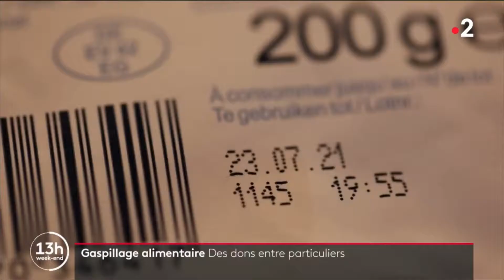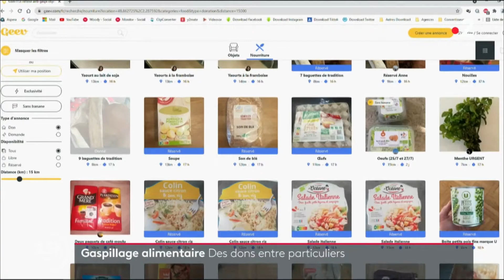Consommation : lutter contre le gaspillage alimentaire grâce à une application